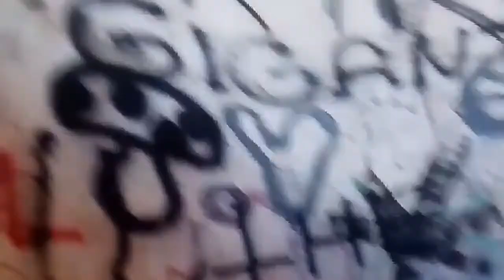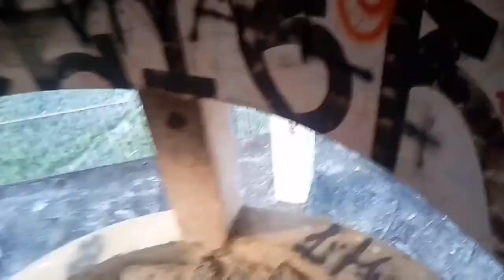Video fora do normal - rolê na torre - serra negra !!!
Link da minha página

Searon Games

ZACK TUTORS